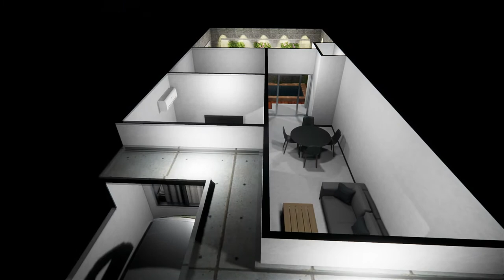Lahan Rumah Terbatas bisa ada Kolam Renang dan Carport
Terima Kasih anda menyaksikan tayangan DesignBuild

Pembelajaran Desain Praktis dan Singkat :
Kali ini kita coba Desain rumah di lahan yg sempit lebar 6m tapi mobil bisa masuk dan ada kolam renangnya,
2 Kamar Tidur
1 Kamar Mandi dan WC dekat Kolam renang bisa untuk bilas setelah berenang
1 Dapur yg menyatu dengan Ruang Makan
1 Ruang Keluarga yg berfungsi juga sebagai Ruang Tamu
Teras luas bisa untuk 1 mobil dan beberapa motor atau sepeda gowes
semua ini digambar dengan bantuan software SketchUp dan realtime Render Enscape
semoga bermanfaat

Keterangan Video :
00:00 Tampak depan dengan carport dan tanaman depan rumah
01:10 Denah Rumah dan pembagian ruangan
01:38 BirdView denah dari kolam renang menuju ke depan rumah
02:41 Ruang tamu yg menyatu dengan ruang makan dan dapur
03:53 Kamar tidur 1 dan 2
05:05 Kolam renang di halaman belakang rumah
07:50 Kamar mandi dan ruang bilas
08:15 Dapur mini dan Ruang makan meja bulat